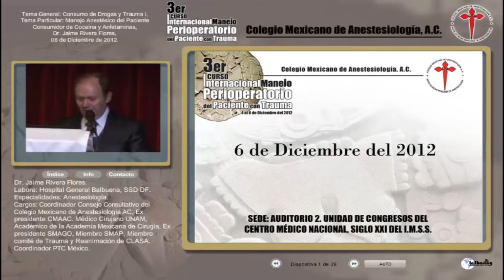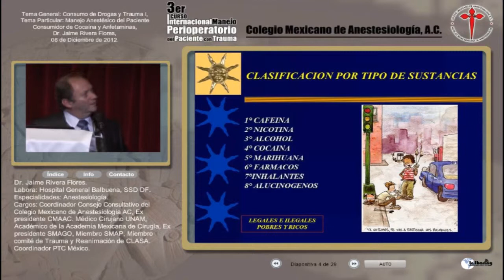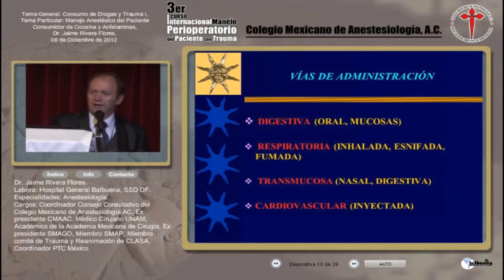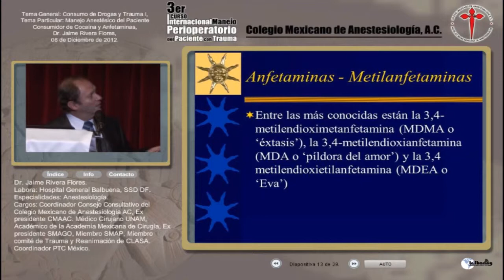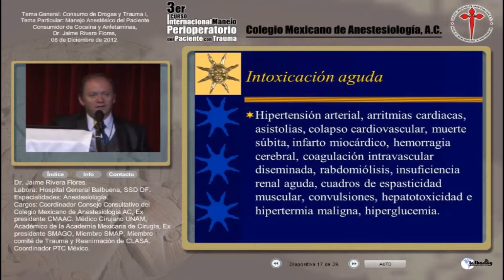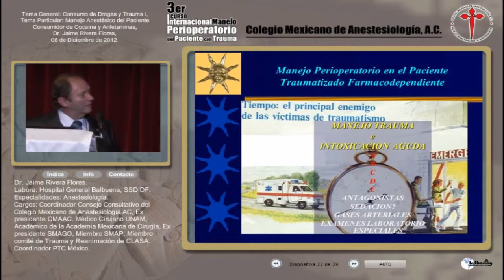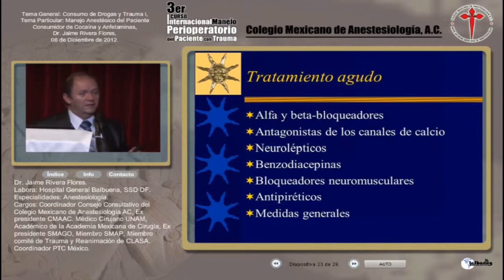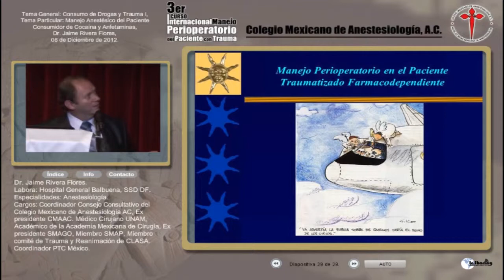Manejo de anestésico del paciente consumidor de cocaína y anfetaminas - Dr. Jaime Rivera Flores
3er Curso Internacional manejo perioperatorio del paciente con trauma.

6 de diciembre de 2012.
Auditorio 2, Unidad de congresos del Centro Médico Nacional Siglo XXI del IMSS.

Tema General: "Consumo de drogas y Trauma I".

Tema Particular: Manejo de anestésico del paciente consumidor de cocaína y anfetaminas

Ponente: Dr. Jaime Rivera Flores